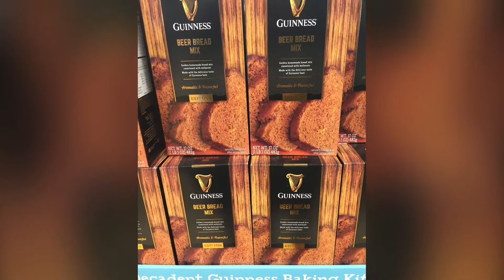Waupaca's Past Irish Wakes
For the past 21 years, Waupaca has gathered up and down Main Street for the Irish Wake. In 2022, the Waupaca Community Arts Board is adding to the tradition by partnering with Danes Hall to add a Danes Hall dance party!